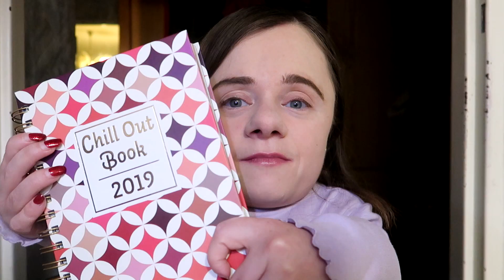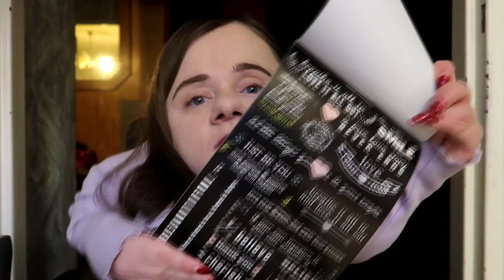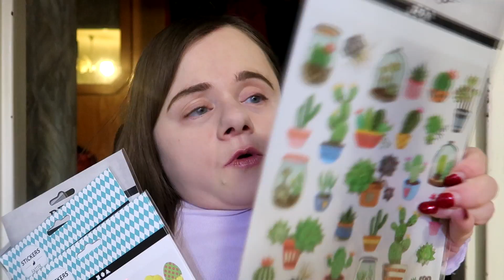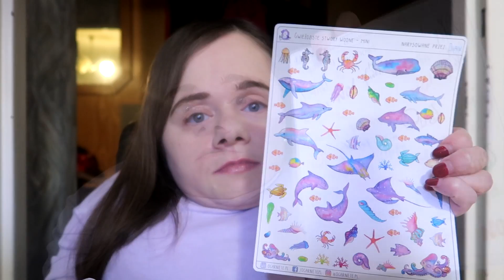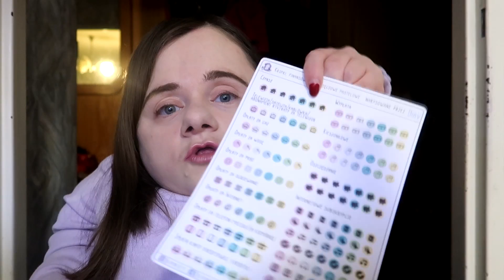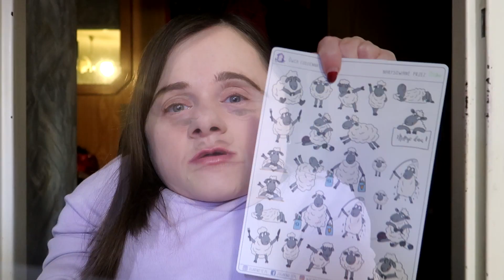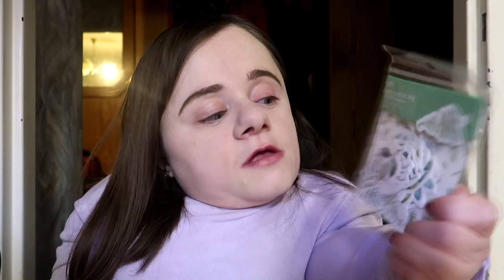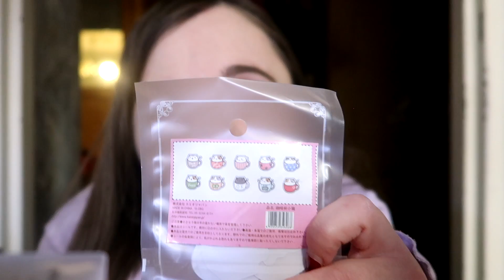Bullet Journal Haul #3 | Empik Aliexpress Ogarnięte.pl Lidl Rossmann | Magdalena Augustynowicz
Zapraszam na fiilm pt. Bullet Journal Haul #3! :)

Empik
- Faber-Castell cienkopis 0.1 mm, 0.3 mm, 0.5 mm

Malowanalala
- Naklejki metaliczne Złote Gwiazdki

Ogarnięte.pl
- Love is in the air
- Cupcakes!

Allegro
- Stabilo Pisaki flamastry Pen 68 20 kolorów w piórniku

Aliexpress
- Kwiaty i liście

Adres korespondencyjny:
Magdalena Augustynowicz
Social WebLife
Świętojańska 43/23
81-391 Gdynia

Uwaga! Wszystkie komentarze, które zawierają wulgaryzmy oraz "mowę nienawiści" są usuwane i zgłaszane do serwisu Youtube.
Przypominam o odpowiedzialności karnej za zniesławienia z art. 212 k.k. oraz znieważania z art. 216 k.k.

Twórca Intra, Outra, Grafik - Krzysztof Pado